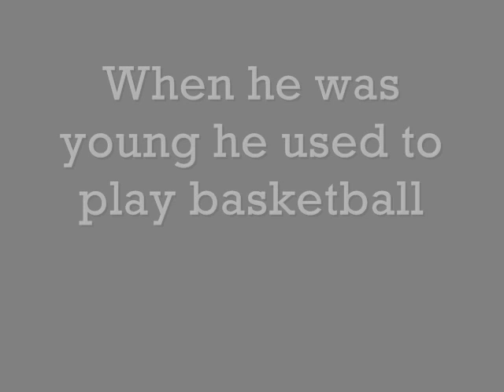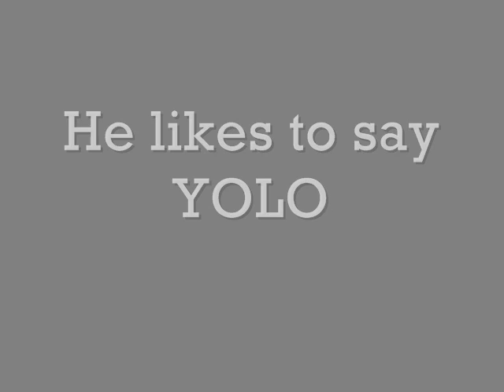Funny facts about Slender man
Funny facts about Slender man that nobody knew about..